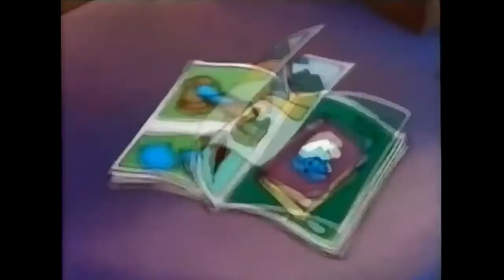Crítico de la Nostalgia 002 - Estrellas de los dibujos al rescate (versión española)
RESEÑA - CARTOON ALLSTARS En este capítulo, el Crítico reseña el especial de la ABC Cartoon AllStars, un programa que iba a reunir a los personajes animados más populares de los 80's-90's, pero que resultó en media hora de propaganda anti-drogas y una gran decepción. 2do episodio de la serie.
El crítico de la nostalgia (nostalgia critic) es Doug Walker, también conocido como ThatGuyWithTheGlasses(TGWTG). Desde el 2005 ha obtenido gran popularidad en YouTube por sus imitaciones, personajes extravagantes, la serie the Movies in 5 seconds (Películas en 5 segundos) y su supuesta "afrenta" con el AVGN (Angry Videogame Nerd).

Su sitio thatguywiththeglasses.com también presenta a numerosos artistas, comediantes y críticos independientes.